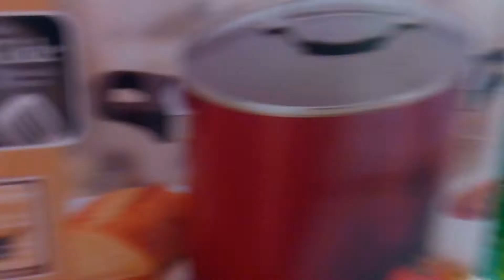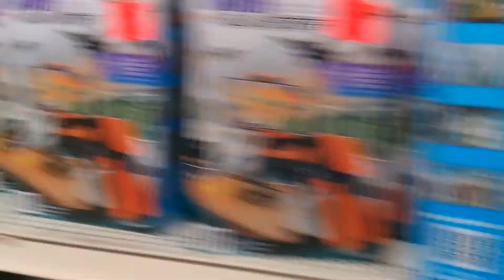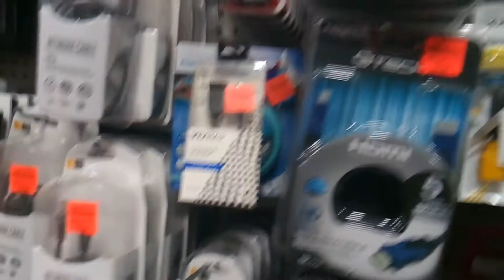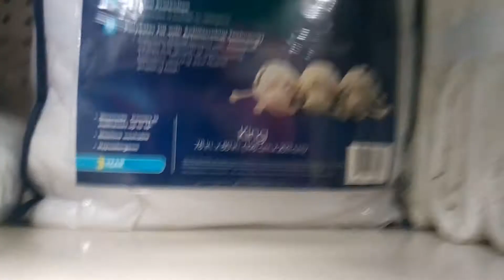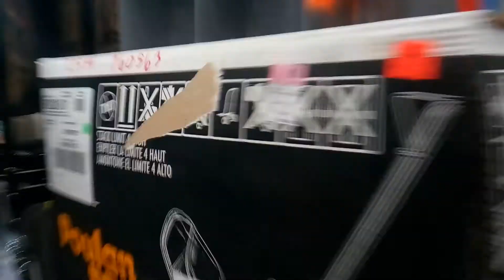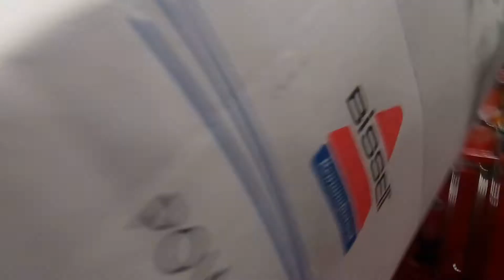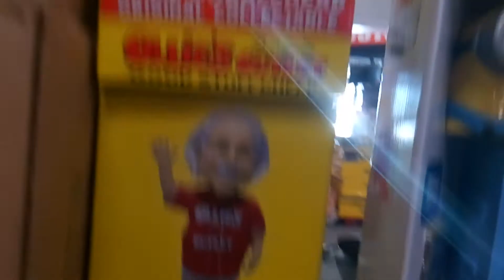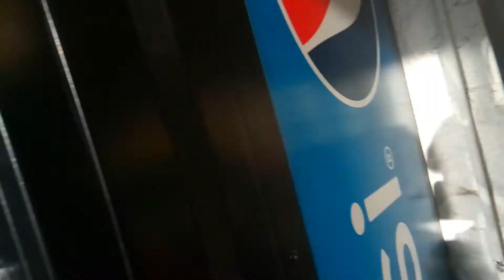Ollie's good stuff cheap